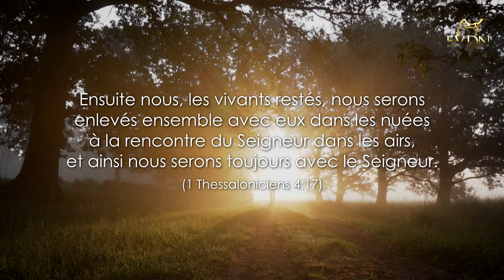Jésus montre l'enlèvement à une musulmane en songe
Ensuite nous, les vivants restés, nous serons enlevés ensemble avec eux dans les nuées à la rencontre du Seigneur dans les airs, et ainsi nous serons toujours avec le Seigneur. (1 Thessaloniciens 4:17)